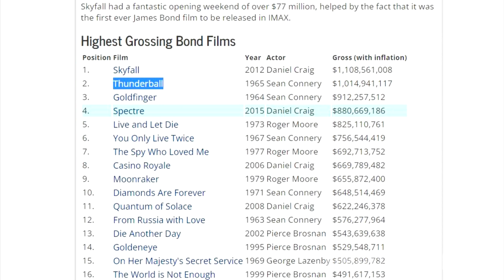What if Sean Connery Starred in On Her Majesty's Secret Service?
What would On Her Majesty's Secret Service have been like if Sean Connery starred as Bond, instead of George Lazenby? I delve deeper into this idea!